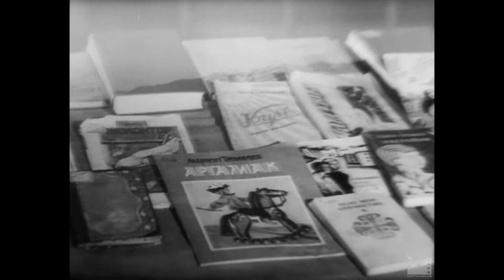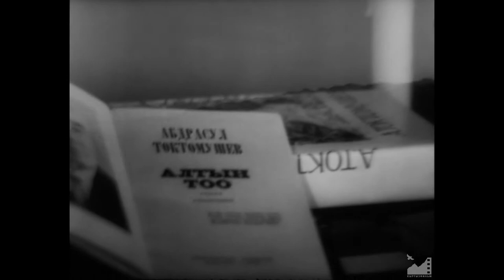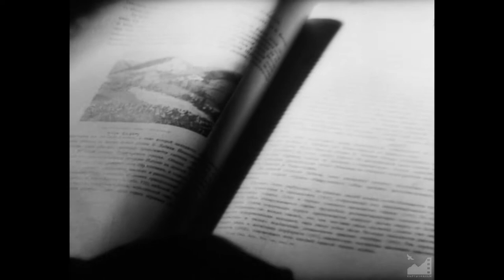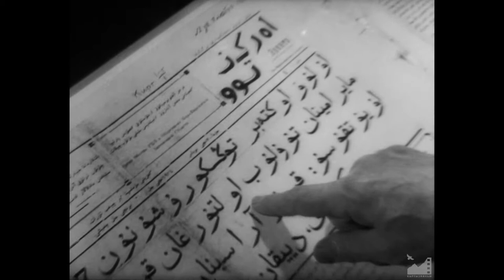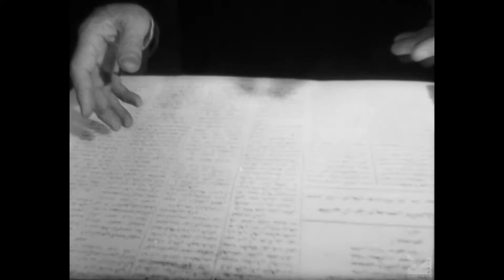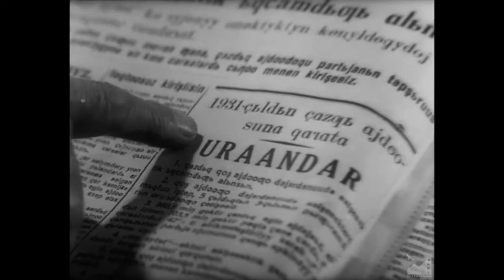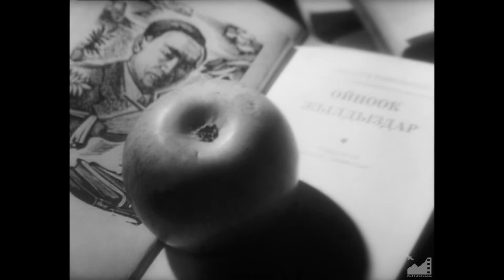Д/ф "Дастан (Абдрасул Токтомушев)" (1988) реж. Шайымбек Апылов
ДАСТАН (1988)

Кыргыз эл акыны Абдрасул Токтомушев жөнүндө даректүү тасма.

Автор-режиссер: Шайымбек Апылов
Оператор: Шайлобек Алыкулов
Үн оператору: Рысбек Мамырканов
Редактор: А. Өмүрзакова
Директор: Б. Салиева